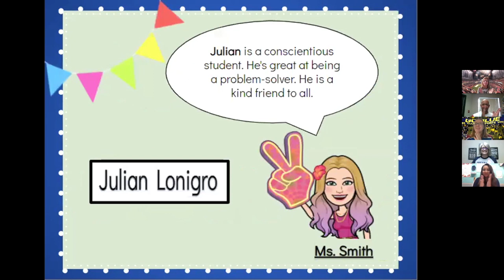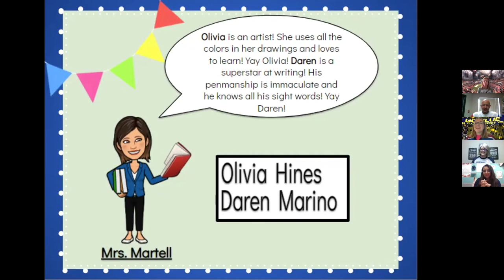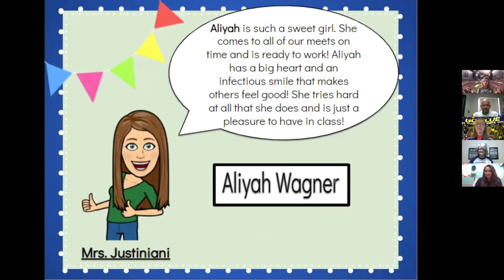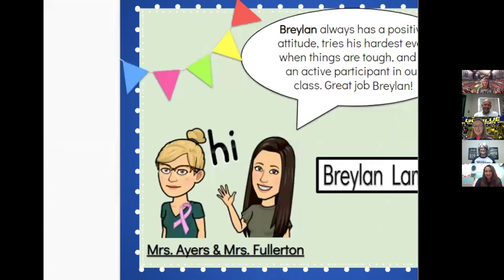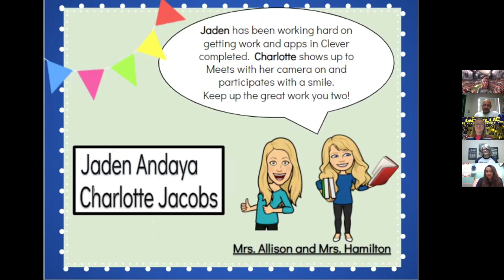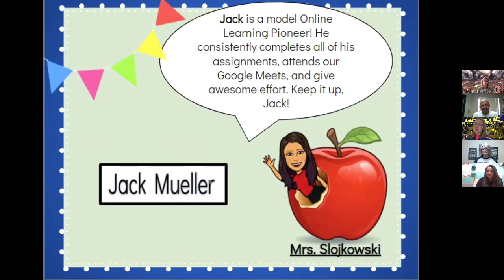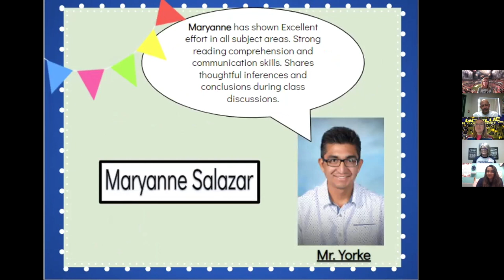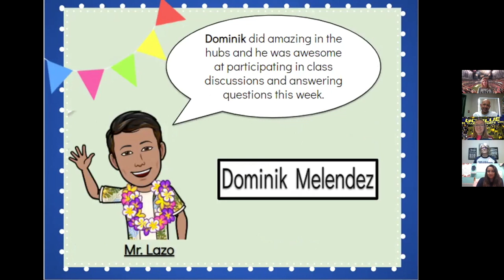Friday Flag Salute 2.19.21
This video is about Friday Flag Salute 2.19.21